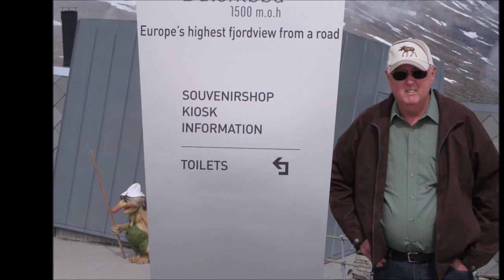Lindsey Duane Quait photo tribute